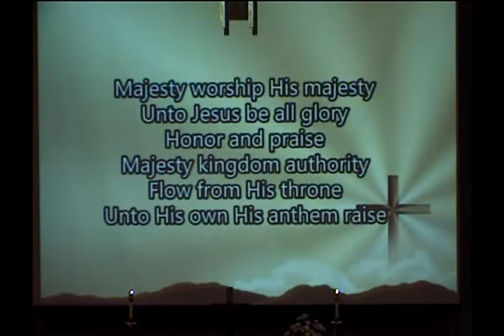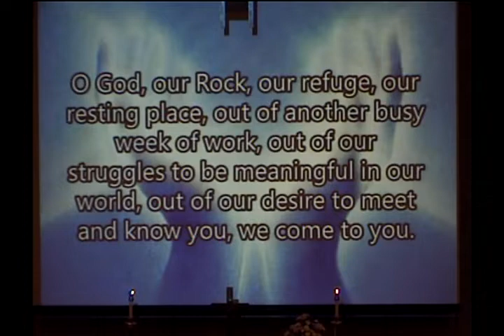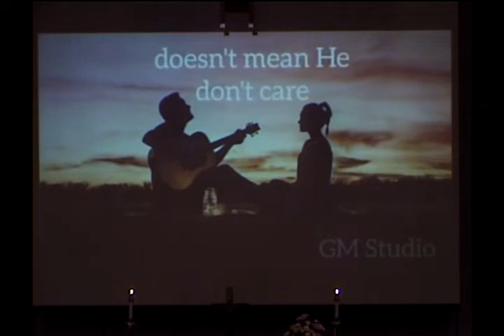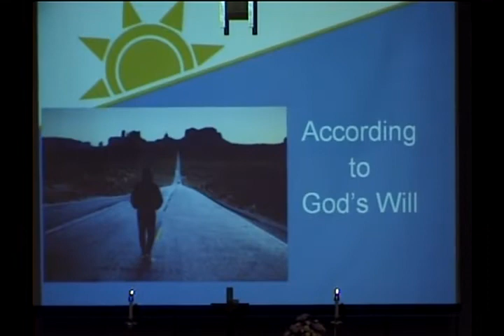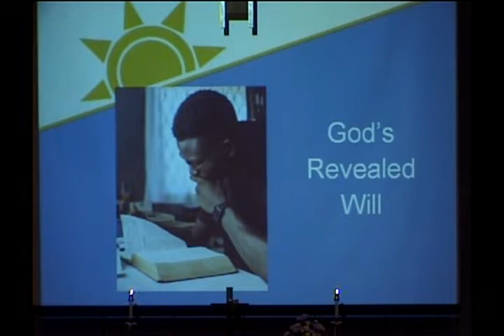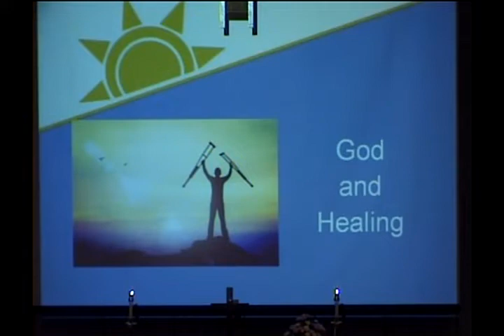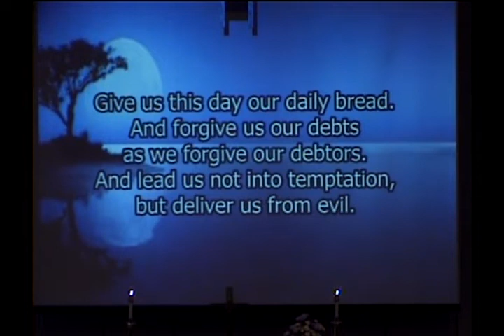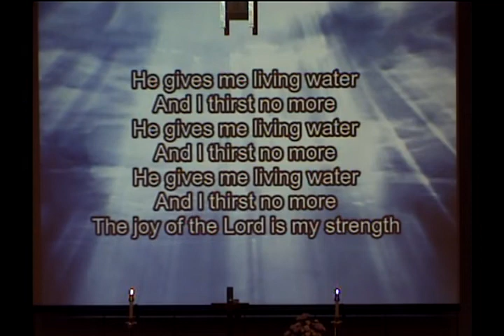Sunday Worship | July 18, 2021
Sunday worship at Northwest Hills Church, United Church of Christ in Omaha, Nebraska.